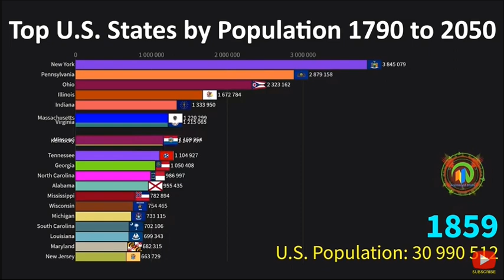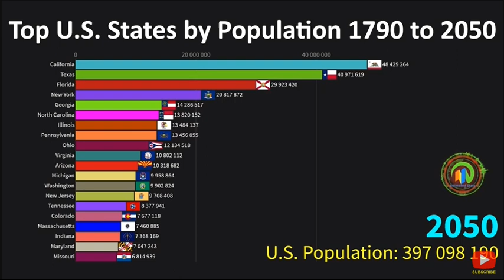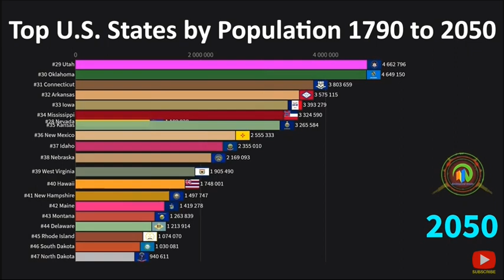Top US. States by Population in 1822-2022 (200years History)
The 50 U.S. States Positioned By Populace from 1822 to 2022

Vivified Measurements, Insights, Details, Dashing Bar Graphs, Outlines, Rankings

The most crowded states in the Assembled Satiates
Top 10 most significant states in the US
Top 20 most extraordinary states in the US
The Number of inhabitants in each state in the US
Rundown of U.S. States by the populace
The quickest developing states in the US
Most Populated states 50 U.S. States Positioned By Populace from 1790 to 2050

I Hope you guys everyone enjoys my video

This vedio credit to "animated stats"